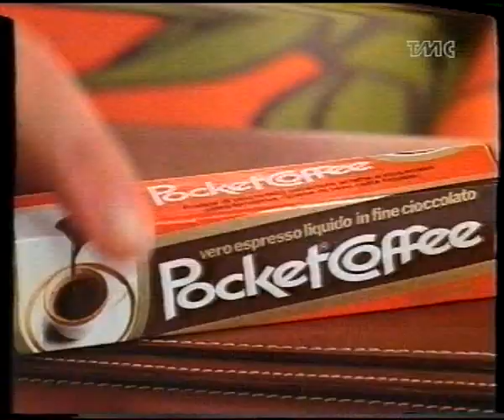PAOLO ROSSI 1992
Monologo di paolo Rossi dedicato a mani pulite 1992